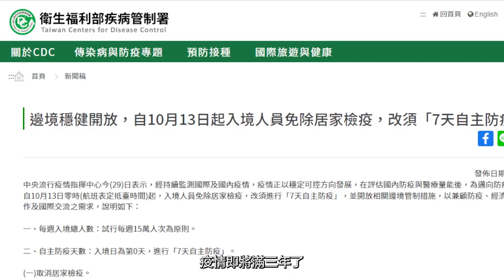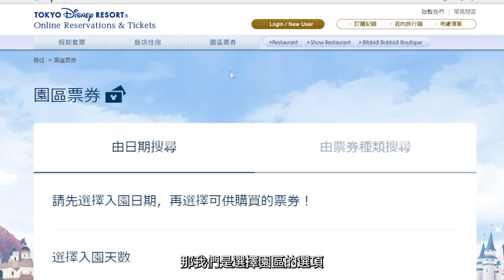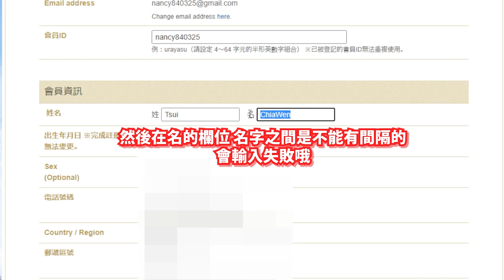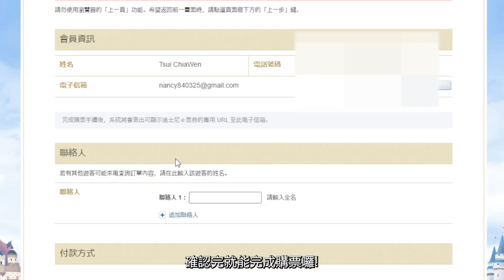2022解禁後東京迪士尼門票怎麼購買？有哪些要注意的事項？完整教學一次搞懂東京迪士尼訂票！